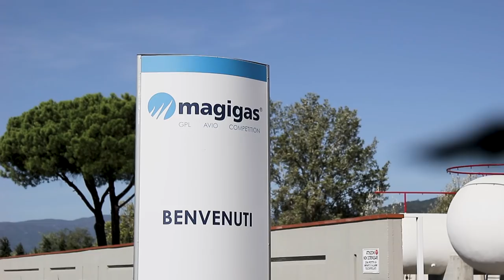Carburanti e benzine da competizione Magigas // Come nascono in Italia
💥 Come nascono le benzine da competizione magigas con Giovanni Torracchi il fondatore della Magigas un’autentica eccellenza italiana leader nel settore carburanti, specializzata nella creazione di benzine da competizione tutte provate al banco. 😎
Visita il sito della MAGIGAS per ordinare on line

(Video inserito all'interno del programma "NewsAutoTV" in onda in TV Sky 148 AutomotoTV info ORARI
Questo è il canale Elaborare GT Tuning Sport Racing, Elaborare4x4, dedicato a tutti gli interessati agli appassionati di auto sportive, elaborate e fuoristrada.

The italian magazines "Elaborare GT Tuning & Sport Magazine",  "Elaborare4x4"dedicated to sports car enthusiasts, tuning and off road.